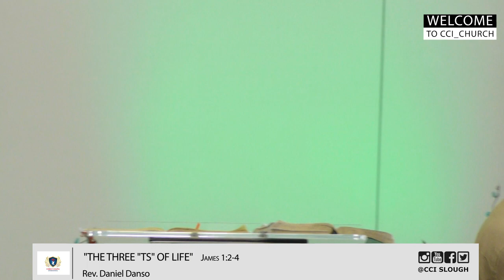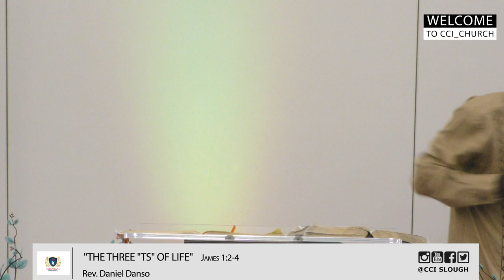The Three "Ts" of Life- Rev. Daniel Danso [October 06, 2019]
A message preached in our Communion Service by the Senior Pastor of Christ Chapel International about the three Ts in life.
Trial times,Temptation Times and Testing Times.

Message: "Fruits and More Fruits"
Speaker: Pst. Raymond Anum

Christ Chapel International Church
📍𝙇𝙮𝙣𝙘𝙝 𝙃𝙞𝙡𝙡 𝙀𝙣𝙩𝙚𝙧𝙥𝙧𝙞𝙨𝙚 𝘼𝙘𝙖𝙙𝙚𝙢𝙮, 𝙈𝙖𝙞𝙣 𝙃𝙖𝙡𝙡, 𝙎𝙩𝙤𝙠𝙚 𝙍𝙤𝙖𝙙, 𝙎𝙡𝙤𝙪𝙜𝙝 𝙎𝙇2 5𝘼𝙔